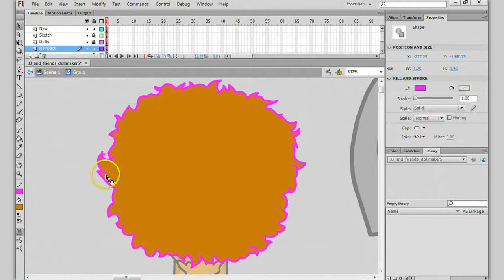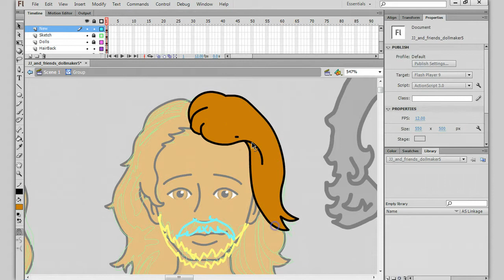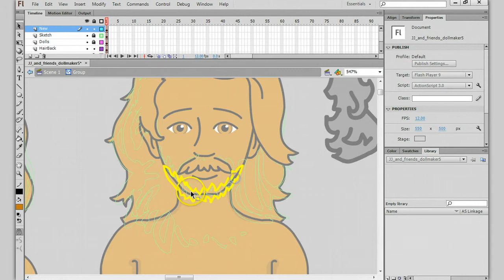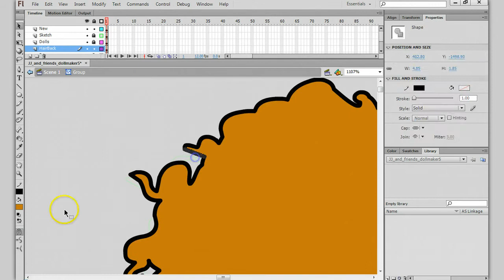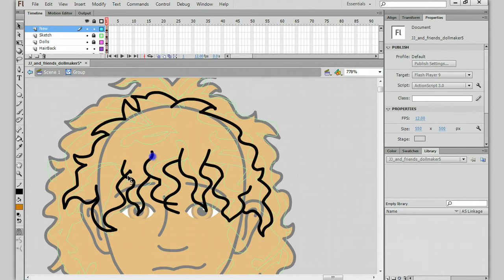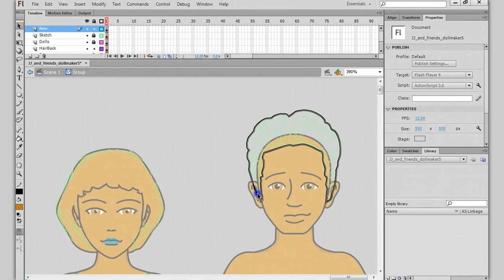Holiday Doll Remake - Fast Forward Part 1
I am currently redrawing some of the old magic makers on Emerald Activities. Tonight, I am working on the holiday doll. This video shows about the last 1 hour 45 mins of work on the new doll hair. I haven't started the shading yet, still just doing the basic line work. The grey hair near some of the dolls is old stuff I am replacing ;)

The new one will go up to replace that one when I get it finished ;)